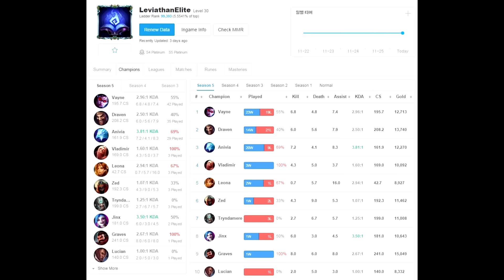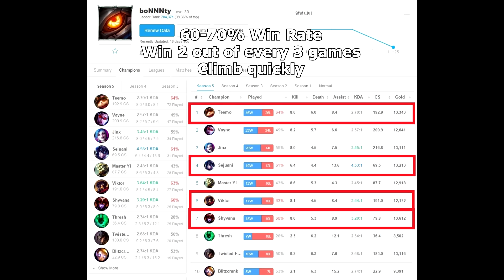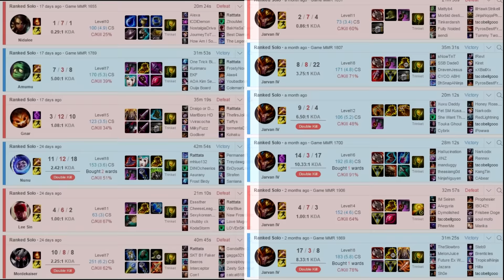S6 - How to Climb Ranked Quickly | League of Legends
The most efficient way to climb ranked in season 6.

The intro was created using material by Laurent Caccia